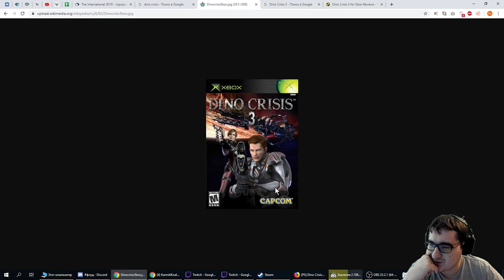Dino Crisis(часть 2)